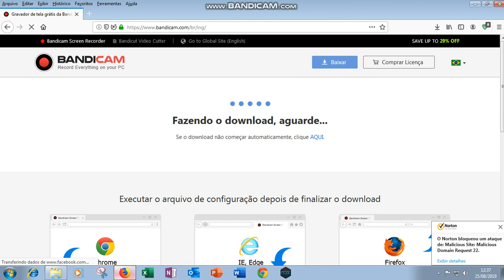TESTE GRAVADOR DE TELA PARA PC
FUTURAMENTE VÍDEOS DE GAMEPLAYS